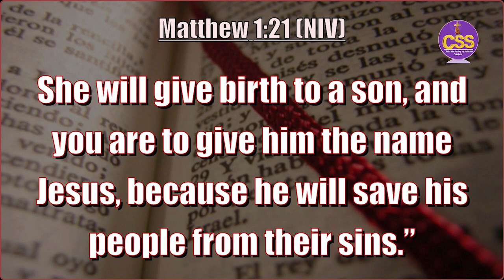AMBASSADORS FOR CHRIST